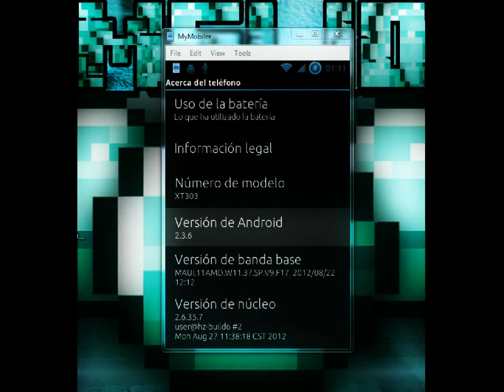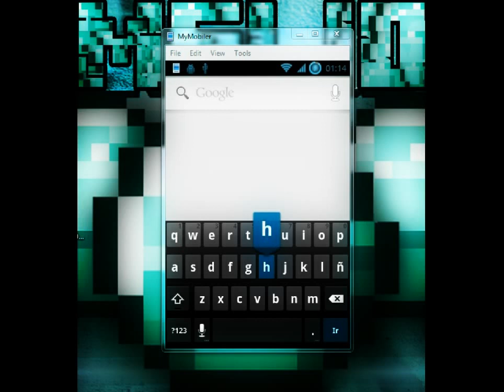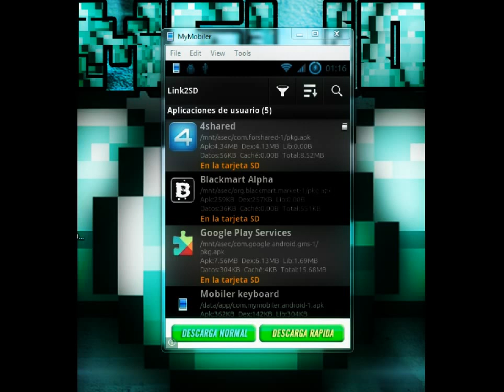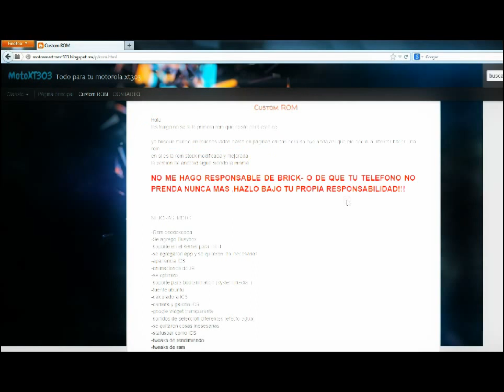[CRASHBIT ROM] para motorola XT303 ◢◤ ROM MODIFICADA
*En la pagina de las ROMS estan todas ellas actualizadas!!
*Espero que les haya servido el video, no olviden dejar su LIKE!

\\NO ME AGO REPONSABLES DE DAÑOS QUE LE PUEDAN CAUSAR A SU MOVIL//

ARCHIVOS NECESARIOS:
*Drivers Motorola:

*Solo mejoraron la ROM original y Solo funciona con usuarios  \\TELCEL//
-LINK DEL FIRMWARE TELCEL:

*\\SI SU TELEFONO NO INCIA O MURIO, PUEDEN REVIVIRLO CON ESTO//*